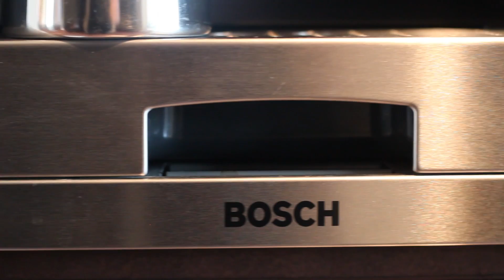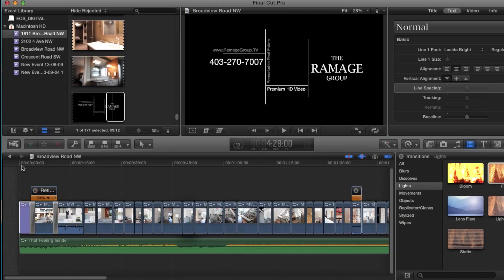Best of 2013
My favorite annual tradition is creating a best of compilation from each years videos. I have crafted a narrative that describes the joy I experience in creating video for Real Estate and how I believe it to be a true add value to our clients.